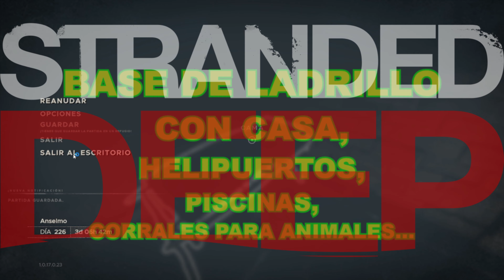STRANDED DEEP Base de ladrillo Resort Vacacional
Muchas gracias a Bioscum por el aporte de ideas y por animarme a hacer este video. Faltan muchas cosas por hacer, pero no me ha dado tiempo.